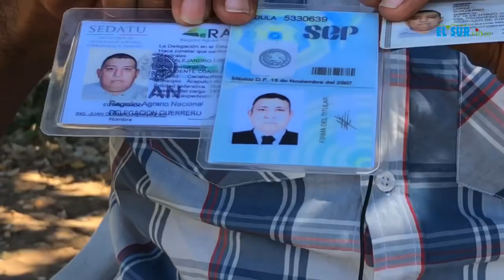ENTREVISTA/2 MARCO ANTONIO SUÁSTEGUI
ElSur🎥 | El gobierno del estado de Guerrero filtró sicarios para crear terror en la zona donde se iba a construir la presa La Parota, señala el vocero del CECOP, Marco Antonio Suástegui.